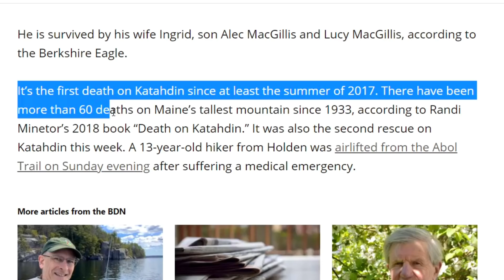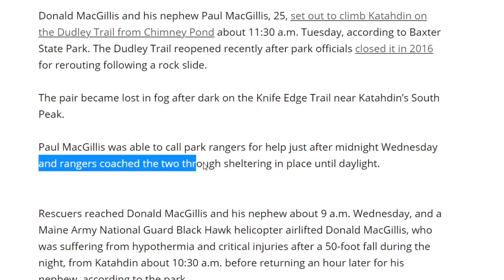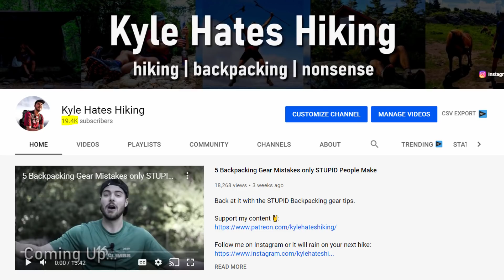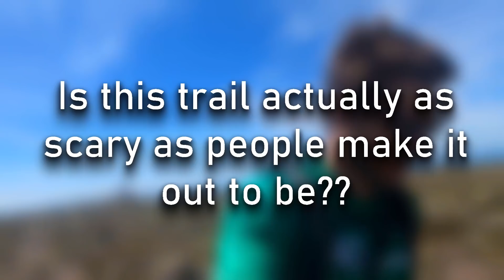The Knife Edge Trail is Dangerous and Deadly 💀 Could you handle it?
Is Mount Katahdin's Knife Edge Trail really worth the hype? Is the Knife Edge really that sketchy, or can any hiker do it? I hiked it to find out.

Ultralight CHEAP Rainjacket
Sleeping Pad (actual comfy)
The BEST Water Filter
CHEAP UL Headlamp
Mosquito Headnet
BUDGET Stove Backpacking
Bug Spray that actually WORKS
Hiking Shorts (sexy)
Comfy Hiking Pants
CHEAP Buff

ADVANCED YouTube Camera (really sick)
Ultralight Microphone